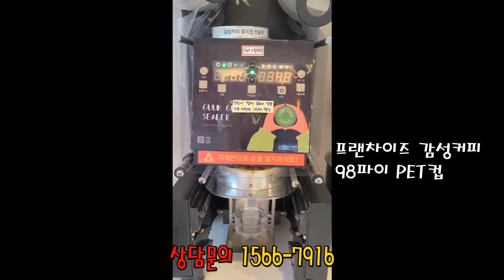감성커피 98파이 20온스 아이스음료 실링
감성커피 98파이 PET컵 아이스음료 실링영상

테이블형 식품포장기로 좁은공간에 설치가 가능하며, 이동 설치가 용이하며
인쇄필름 및 무지필름도 사용 가능합니다

탄산음료, 커피, 생과일 주스 등을 포장하여 배달 하는 프랜차이즈
업체에서 많이 사용하고 있는 모델입니다

★ 특징 및 옵션
1. 알미늄 및 스테인레스 스틸 재질의  프레임으로 제작
2. 유지 보수가 쉽고 컴팩트한 디자인, 알미늄 필름
3. 디지털 컨트롤러 패널(PCB)을 이용한 간단한 셋팅
4. 다기능 설계 및 오류 코드 감지 기능이 있어 손쉬운 AS 가능
5. 비상용 전면 안전판 스위치 채용으로 포장의 효율성 극대화
6. 수동 및 자동(포토 센서) 동작으로 포장 내용물에 따라 선택 가능
7. 필름 공급을 위한 셋팅 : 아이마크 센서, 타이머 방식
8. 테이블 타입으로 이동이 쉬우며 좁은 공간에서도 사용 할 수 있습니다

★ 적용 제품
1. 컵 씰링 : 물, 주스, 젤리, 푸딩, 커피, 탄산 음료, 두부, 사료 ...
2. 사각 트레이 씰링 : 죽, 소스,
3. 기타 : 화장품, 제약. 플라스틱 또는 종이 용기로 다양한 종류의 포장 제품